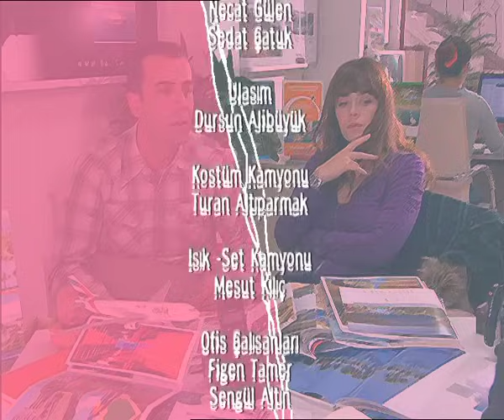1 Kadın 1 Erkek || 54. Bölüm Full Turkmax